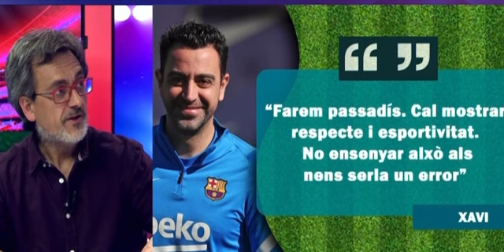El ADN del Real Madrid es robar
CUENTA OFICIAL - EL 10 DEL BARÇA